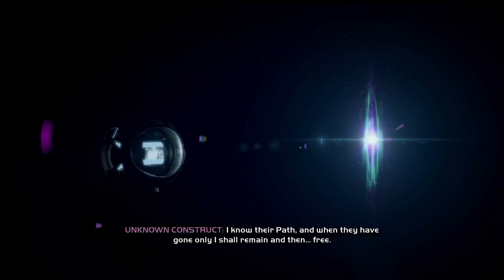Excuse M'arine | 4 | Halo: Combat Evolved (Anniversary Edition) | Blind Playthrough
(I'm working on Closed Captioning all of these, but it's just me, so it'll be implemented slowly :p )
Content Warnings:
! This video also contains flashing lights and images !